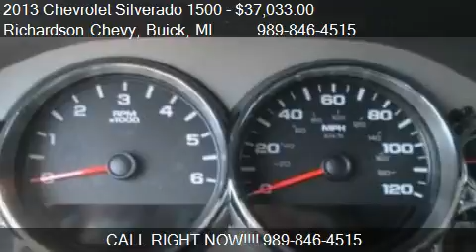2013 Chevrolet Silverado 1500 LT - for sale in Standish, MI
Come test drive this 2013 Chevrolet Silverado 1500 LT for sale in Standish, MI.

Four Wheel Drive,Air Conditioning,Anti-Lock Brakes,Automatic Transmission,Power Brakes,Power Steering,Power Windows,Tilt Steering Wheel